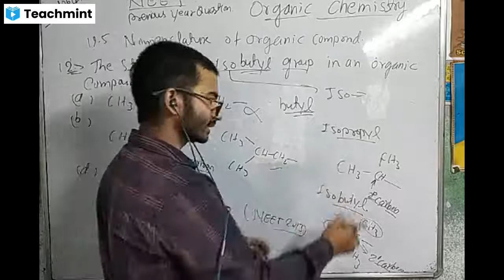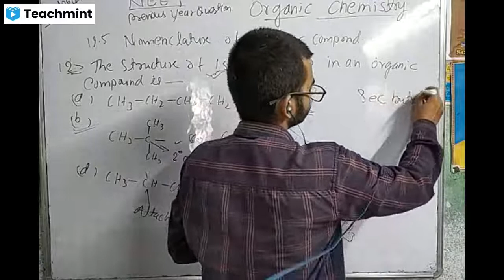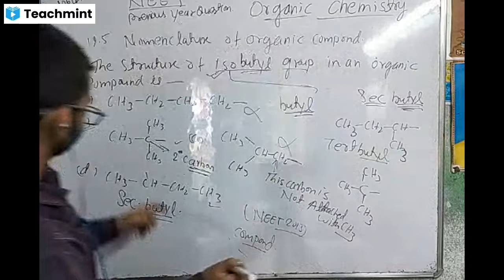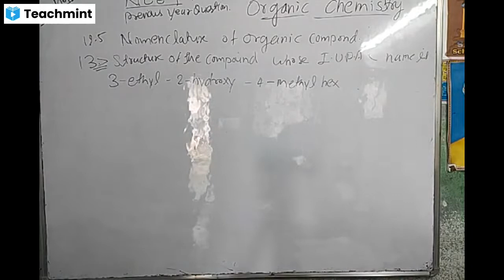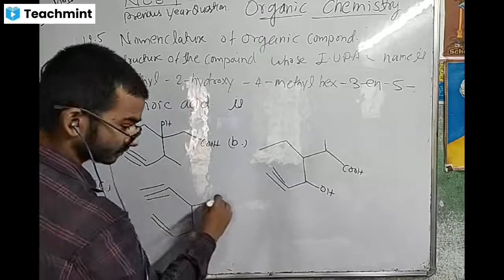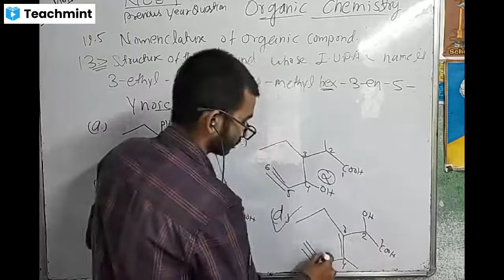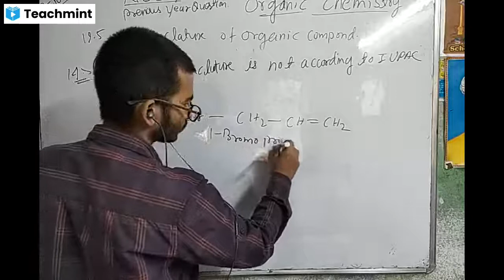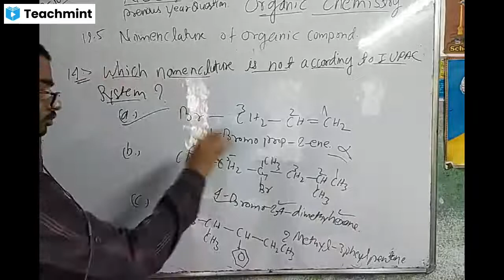Nomenclature of organic compounds Classes 11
# nomenclature of organic

# compounds class 11

# nomenclature of organic

# compounds class 10

# nomenclature of organic

# compounds class 12 nomenclature of organic

# compounds class 11 physics wallah

# nomenclature of organic compounds class 11 one shot

# nomenclature of organic compounds b pharmacy

# nomenclature of organic compounds class 11 pankaj sir

# nomenclature of organic compounds class 11 unacademy

# nomenclature of organic chemistry

paper

# neet previous year paper

# neet previous year paper in hindi

# neet previous year paper pdf

# neet previous year paper ana
neet previous year paper 2021

# neet previous year paper book

# neet previous year paper physics K

S.N Classes

Your Teacher Sri Narayan has invited you to join Classroom: Organic Chemistry (11th)
Subject: Organic Chemistry,Chemistry

[12/08, 23:06] SRI NARAYAN: Your Teacher Sri Narayan has invited you  to join Classroom: Physics (11th) (OLD)
Subject: Physics,Applied physics,Engineering physics

[12/08, 23:07] SRI NARAYAN: Your Teacher Sri Narayan has invited you to join Classroom: Physics (Part-2) (11th)
Subject: Physics,NCERT,Applied physics,Part 2 Physics

[12/08, 23:07] SRI NARAYAN: Your Teacher Sri Narayan has invited you to join Classroom: Physics Class 12th

S.N classes
top 10video check 👇

9.Trigonometry NCERT Ex 8.1 question
disscuion

vese too aor bhi video Jo share karna chata hu par ye top 10 video.

For Classes -7th to 10th(CBSE/ICSE)
Maths, Science ,S.S.T, English.
For Classes-11th,12th,NEET,JEE.
Maths, Physics, Chemistry, English.
Our Features: Online classes and Offline Classes,YouTube Lecture Provided,Recorded Lecture also Provide,Conceptual Teachings, Individual attention to students , Regular Class Test,Very reasonable
Fee structure.
Msg us on watsapp 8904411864,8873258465.

I have studied from Allen Career Institute Kota in the year 2013. I had secured 599 ranks in ComedK exam. I have done my graduation from
Sir.M.V.I.T college in Bengaluru in the year 2018 with Civil Engg.
First class distinction.
I am teaching students last 4 years in online and offline Classes.

First class distinction.
I am teaching students last  6 years in online and offline Classes.

In series physics , maths and English grammar and much more I will make for viewer .

Soo tell about if u really want live classes them make the subscription around 100.

Soo that I can start online classes.
comment in my all video if u want live classes..

 all videos👍🏻✏️🖊️🖋️📘📗📙

to join my online class